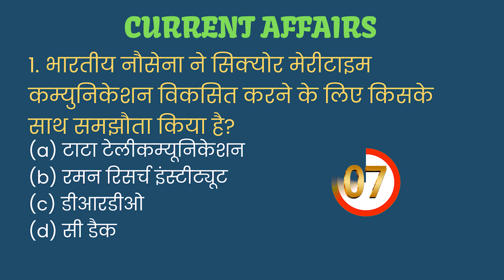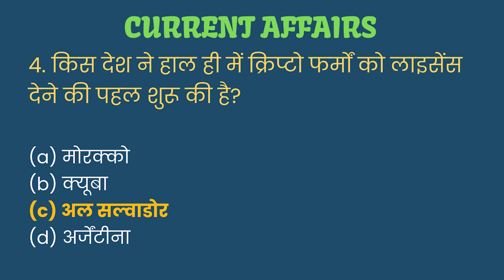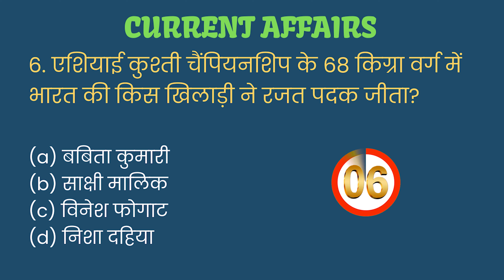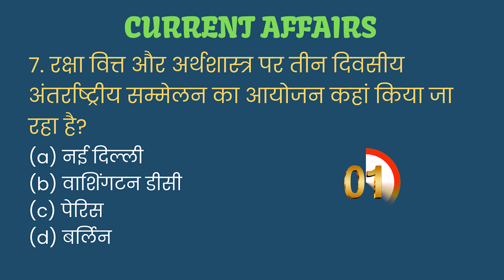12 April 2023 | Current Affairs | करेंट अफेयर्स | Daily Current Affairs | eduMate